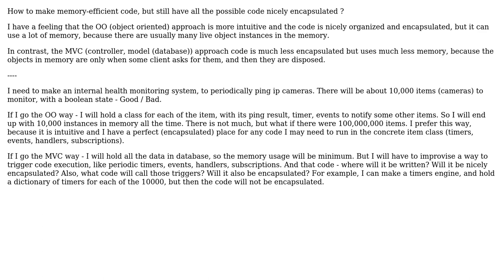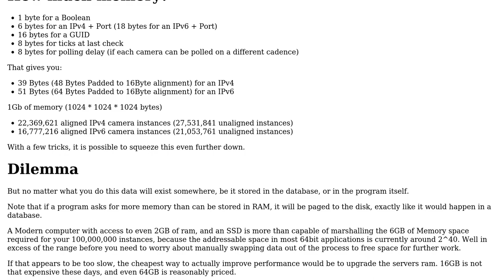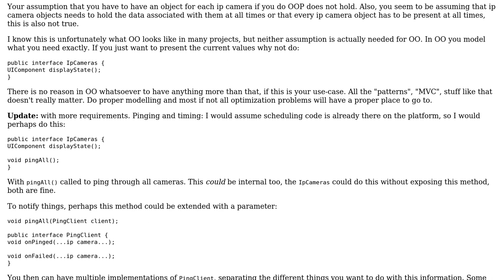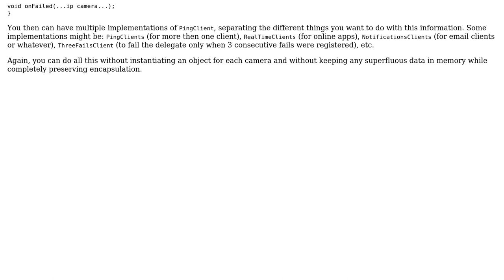Software Engineering: OOD vs MVC; Live Objects vs Everything in Database (3 Solutions!!)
Software Engineering: OOD vs MVC; Live Objects vs Everything in Database

With thanks & praise to God, and with thanks to the many people who have made this project possible! | Content (except music & images) licensed under CC BY-SA | Music | Images & others | With thanks to user Robert Brautigam user Kain0_0 user Daniel Gordon user Christophe and the Stack Exchange Network Trademarks are property of their respective owners. You are responsible for your own actions.